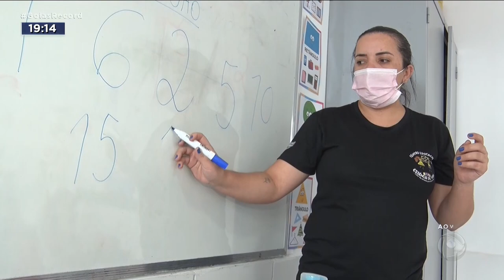COVID-19: MÁSCARAS VOLTAM A SER EXIGIDAS EM AEROPORTOS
A PARTIR DE AMANHÃ, A MÁSCARA VOLTA A SER OBRIGATÓRIA NOS AEROPORTOS E DENTRO DOS AVIÕES  DE TODO PAÍS. A MEDIDA É UMA DETERMINAÇÃO DA ANVISA E TENTA CONTER O AVANÇO DA COVID-19.